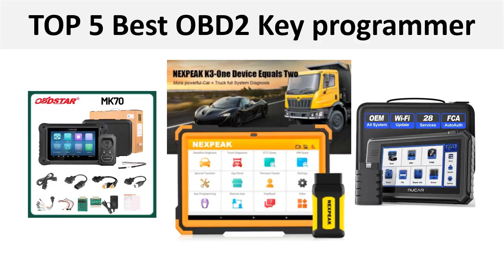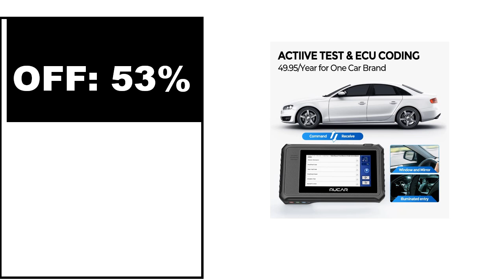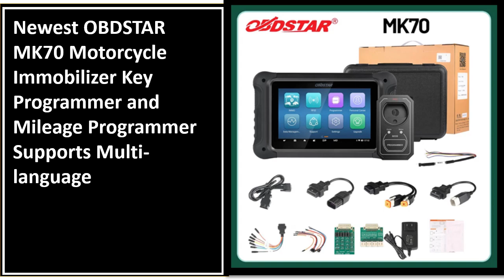TOP 5 Best OBD2 Key Programmer Review 2024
1. Newest OBDSTAR MK70 Motorcycle Immobilizer Key Programmer and Mileage Programmer Supports Multi-language

2. Original Autek IKey820 OBD2 Car Key auto key Programmer Universal Professional Tool Auto Scanner Diagnostic ikey 820

3. NEXPEAK K3 OBD2 Scanner Heavy Duty Diagnostic Tool For Car and Truck OBD2 Key Programmer Odo-meter Adjustment Car Diagnosis

4. MUCAR VO6 OBD2 Automotive All System Diagnostic Tool Code Reader Key Programmer Auto Vin with 28+ Reset Functions Active Test

5. XTOOL InPlus IK618 Auto Key Programmer X100PAD3 For Toyota/Benz All Key lost with Kc100 For VW 4th&5th IMMO Diagnostic Tool